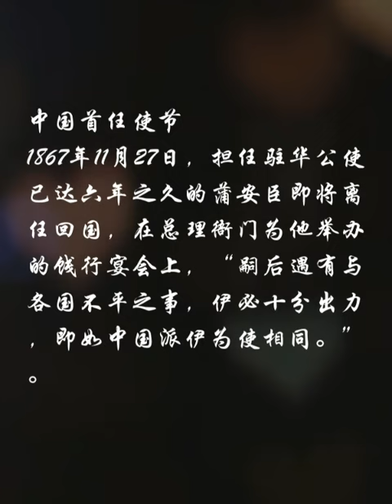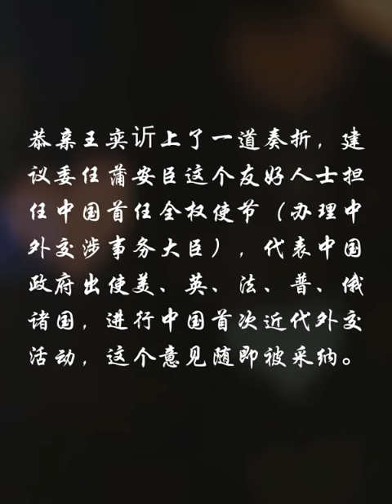Anson Burlingame 蒲安臣大使，曾经作为美国和中国双料大使，中国学子留美奠基人。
蒲安臣是美国著名的律师、政治家和外交家，美国对华合作政策的代表人物。他是唯一一位既担任过美国驻华公使，又担任中国使节的美国人。

美国共和党的创始人

1820年11月14日，蒲安臣出生在美国纽约州的新柏林。1823年随父母移居俄亥俄州，10年后再移居密歇根州。从1838年到1841年他在密歇根大学的一个分校学习。1846年从哈佛大学法学院毕业后，他在波士顿担任律师，并开始投身政治。1848年，他为美国自由土地党（United States Free Soil Party，存在于1848年—1852年）所作的演讲使他赢得了广泛的声誉。1853年，他成为马萨诸塞州的参议员。那时他加入了一无所知运动。

不久，美国全国对奴隶制度产生激烈的争议。蒲安臣是一位坚定的废奴主义者。1856年6月2日发表著名演说《马萨诸塞州的抗辩》，为美国解放黑奴运动的重要文献。1854年，一群反对黑人奴隶制的人建立了一个新的政党，这就是今天的美国共和党，蒲安臣正是美国共和党的创始人之一，由于他的帮助，该党在马萨诸塞州成立。1855年，他进入美国国会，当了6年的国会众议员（1855年—1861年）。

美国驻华公使

1861年6月14日，林肯总统就职后不久，任命蒲安臣为美国第十三任驻华公使。任期共有6年。1862年7月20日，蒲安臣到达北京，成为第一批入驻北京的外国公使之一。在驻华公使任上，蒲安臣积极执行美国国务卿西华德提出的对华“合作政策”：开展“公正的”外交活动，以取代“武力外交”。“在条约口岸既不要求也不占领租界”，“也永不威胁中华帝国的领土完整。”相对于俄、法、德等国的横暴而言，美国的对华态度赢得清政府的好感，对蒲安臣也具有特别的信任。蒲安臣还曾协助中国，对付英国人李泰国。

林肯总统和安德鲁·约翰逊总统时期作为中国首任使节

1867年11月27日，担任驻华公使已达六年之久的蒲安臣即将离任回国，在总理衙门为他举办的饯行宴会上，“嗣后遇有与各国不平之事，伊必十分出力，即如中国派伊为使相同。”。当时，清朝政府正在准备第一次派团出使外国，但是苦于缺乏合适的外交人才，并对礼节问题感到十分为难。恭亲王奕䜣上了一道奏折，建议委任蒲安臣这个友好人士担任中国首任全权使节（办理中外交涉事务大臣），代表中国政府出使美、英、法、普、俄诸国，进行中国首次近代外交活动，这个意见随即被采纳。

1868年2月25日，清政府第一个蒲安臣使团一行三十人，自上海虹口黄浦江码头乘坐“格斯达哥里”号轮船起航前往美国旧金山。随同出访的还有两名中国官员：总理衙门记名海关道志刚和礼部郎中孙家谷，以及翻译张德彝。蒲安臣的两名副手：左协理是英国使馆翻译柏卓安（John M.Brown），右协理是海关税务司法籍职员德善（E.de Champs）。为这次出访，蒲安臣还受委托设计了中国第一面国旗——黄龙旗。

出使美国

1868年4月初，蒲安臣使团到达旧金山。5月中，加利福尼亚州州长在招待这个使团的宴会上祝贺蒲安臣是"最年轻的一个政府的儿子和最古老的一个政府的代表"。

6月2日，使团到达华盛顿，次日拜访了美国国务卿西华德。6月6日，美国总统安德鲁·约翰逊在华盛顿接受了中国的首封国书。他也以中国代言人的身份到处发表演说，强调中国欢迎美国的商人和传教士，而各国应该对中国保持一种明智的态度。“我希望中国的自主，应该维持。我希望它的独立，应该保全。我希望，它能获得平等，这样它就能以平等的特权给予一切国家。”。

7月28日，蒲安臣与西华德签订了中国近代史上首个对等条约《中美续增条约》，史称《蒲安臣条约》。条约承认中国是一个平等的国家，反对一切割让中国领土的要求。规定：“大清国与大美国切念人民互相来往，或游历，或贸易，或久居，得以自由，方有利益。”美国在条约中声明不干涉中国内政，中国何时开通电报、修筑铁路，何时进行改革，完全由他们自己来决定。美国则通过这一条约得到廉价的华工，解决了内战后和修建太平洋铁路劳动力紧缺的问题。

英国维多利亚女王时期

9月19日，蒲安臣使团继续以“中国钦差”身份，到达英国伦敦。10月20日，蒲安臣一行在温莎宫受到了维多利亚女王的接见。正在蒲安臣使团访英期间，12月4日，英国内阁改组，自由党获胜，葛莱斯东任首相，克拉兰敦取代司丹立出任外交大臣。12月26日，新任英国外交大臣克拉兰敦会见了蒲安臣等人。28日，克拉兰敦发表一份自制性的照会，表示英国政府愿意同中国政府“以和济事”，实行修约缓进政策，“不实施与中国的独立和安全相矛盾的一种不友好的压迫”；并且宁愿同中国的中央政府直接接触，不愿同各地方官吏交涉。交换条件是中国应当忠实遵守各种条约义务。蒲安臣在英国大体上完成了使命，达成了既定目标。1869年1月1日，蒲安臣以中国使臣的名义复信，表示完全同意。

法国拿破仑三世时期

1869年1月2日，蒲安臣一行到达巴黎。法国一向反对美国的“不割让主义”，但由于英国已经表示采纳修约缓进政策，法国也只得与英国保持一致（1月5日法国外交部长拉发特向驻法英使表明态度）。1月21日，法国皇帝拿破仑三世接见蒲安臣。但是由于反对势力强大，蒲安臣一行在巴黎前后停留了半年多，仍然无法取得任何成果。既未能取得像在华盛顿那样的条约，或者像在英国那样的自制性照会，只好失望的离开法国。

普鲁士俾斯麦时期
使团于1869年9月21日前往瑞典，10月7日离开斯德哥尔摩，10月30日离开丹麦，11月18日离开荷兰，1870年1月前往柏林。在柏林，蒲安臣顺利地完成了谈判；首相奥托·冯·俾斯麦发表了与英国类似的对中国有利的声明。

出使俄国
1870年2月1日，使团由普鲁士前往俄国。2月16日，沙皇亚历山大二世在圣彼得堡接见了蒲安臣一行。当时俄国与英国在亚洲争霸，与后起的美国关系相对友好。但是沙皇在会谈中竭力回避中俄领土纠纷等实质性内容，令蒲安臣心情抑郁愁闷，日夜焦思：俄国“与中国毗连陆地万数千里。既恐办法稍差，失颜于中国；措语来当，又将贻笑于俄人”，于会见次日就感染肺炎病倒，而且病势日加。

去世

1870年2月23日，蒲安臣因肺炎在圣彼得堡突然逝世，终年50岁。清朝政府为表彰蒲安臣其担任驻华公使时“和衷商办”及出使期“为国家效力”，竭力维护中国主权和领土完整。授与一品官衔，以及抚恤金一万两银子。他的遗体从俄罗斯送回美国。波士顿市政府在著名的法尼尔厅（Faneuil Hall）为他举行了隆重的遗体告别仪式，大厅内挂起美国的星条旗和中国的黄龙旗。

身后: 今天，在美国加州旧金山附近和堪萨斯州，各有一座以蒲安臣命名的城市，加州的那一个Burlingame建立于1909年，是一个华人聚居的地方。美国著名作家马克吐温就蒲安臣的逝世写下如下悼词：“他对各国人民的无私帮助和仁慈胸怀，已经越过国界，使他成为一个伟大的世界公民。”